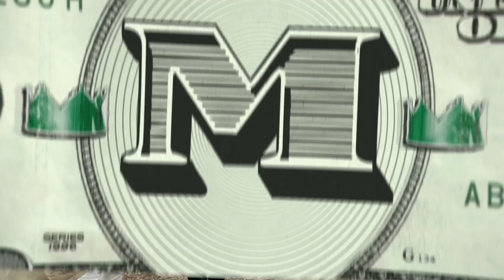十萬美金買一個動物園 我家也有長頸鹿！｜頂級玩物 第二季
一隻長頸鹿 4 萬美金、猴子 2 萬美金、斑馬一隻 5 千美金、一對鳥3萬美金，只要十萬美金就可以擁有一座動物園！什麼？十萬？ 我還是去動物園看動物就好！